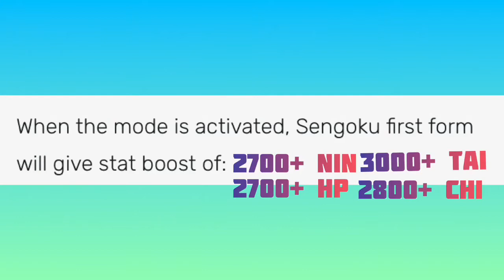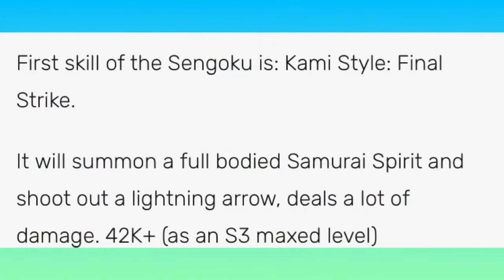BEST GENKAI IN SHINDO LIFE [SENGOKU SHOWCASE]